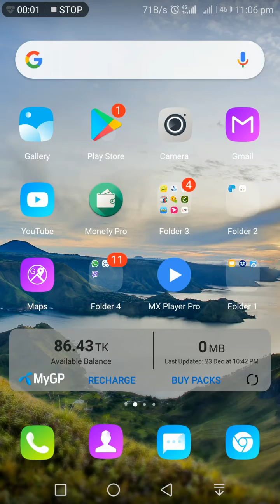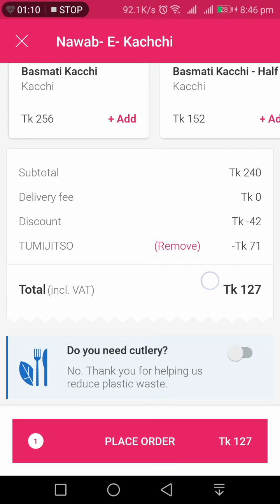মাত্র 2 মিনিটে দেখে নিন কিভাবে ফুডপান্ডা🐼Apps এ নতুন একাউন্ট খুলে ভাউচার ব্যবহার করে অর্ডার করবেন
ভিডিওটা শুধুমাত্র যারা ফুডপান্ডা অ্যাপস এ নতুন একাউন্ট খুলতে বা অর্ডার করতে অথবা ভাউচার ব্যবহার করে অর্ডার করতে পারেন না তাদের জন্য।
মাত্র_2_মিনিটে দেখে নিন কিভাবে ফুডপান্ডায় 🐼 Apps এ একাউন্ট_খুলবেন এবং ভাউচার_ব্যবহার করে অর্ডার করবেন।
যেমন ধরেন আমি যশোরে থাকি
যশোরে নবাবের ২৪০ টাকার🙄 ফুল কাচ্চি ১২৭ টাকায় 😋 অর্ডার করবেন, আর ফুডপান্ডা তো ফ্রি হোম ডেলিভারি এমনিতেই দিচ্ছে😊

কোন কিছু বুঝতে অসুবিধা হলে কমেন্টস করুন